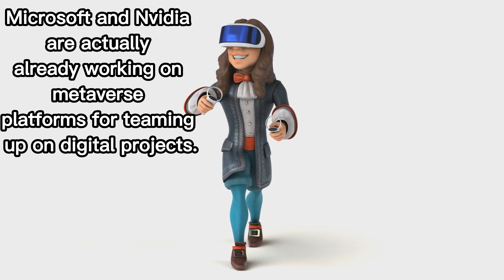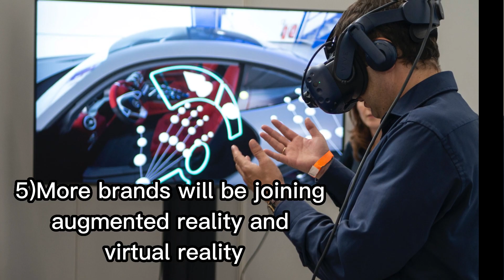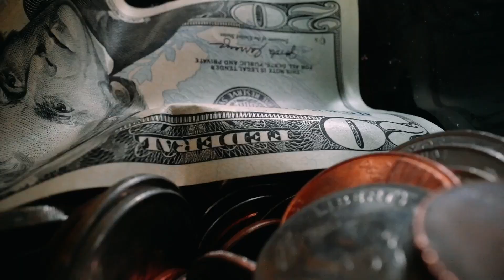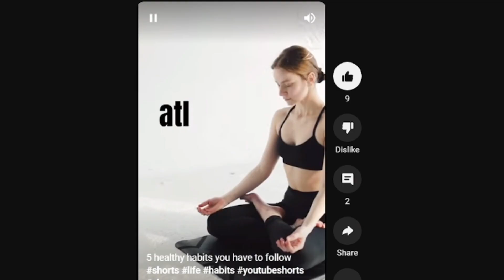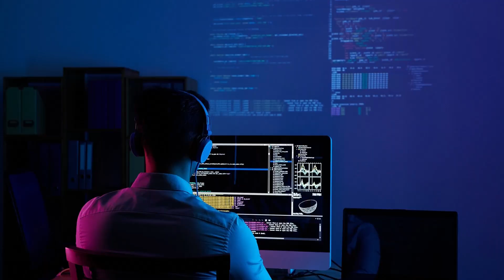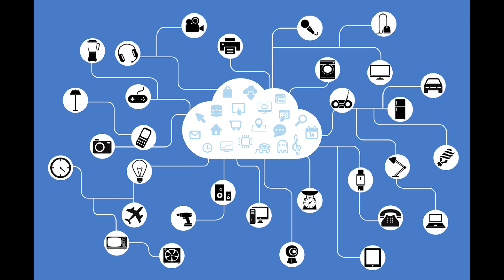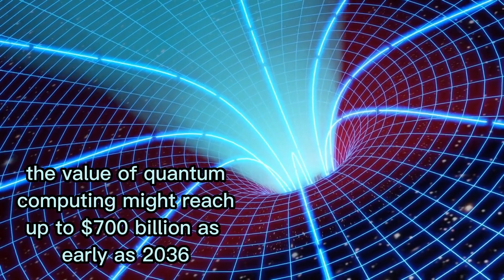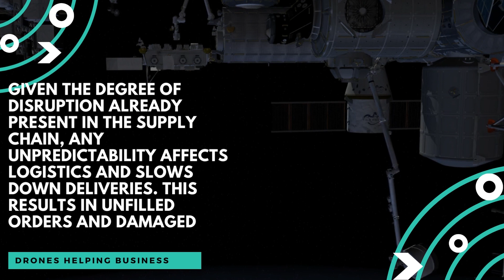23 Technical Trends you have to follow in 2023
23 technical we have to follow in the year 2023 ,

This video is about ongoing innovation from which we get an idea how and what kind of technology is growing and how it will help in our day to day life ..
Here in this channel we talk about trending, facts, news , technology, finances , innovation, hot trending tech topics and new breakthroughs which is gonna benefit this world.
Friends, if you are particularly interested in sharing knowledge about  technology ,innovation , technology , innovative ideas and what's going on this world right now ,don't forget to like, share and subscribe also click the notification bell to get notified to our every single videos ,